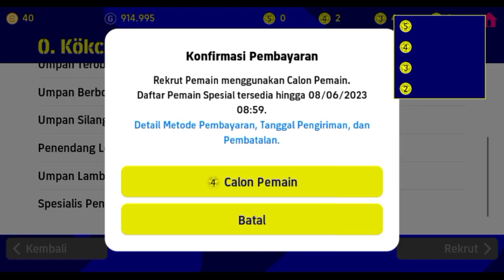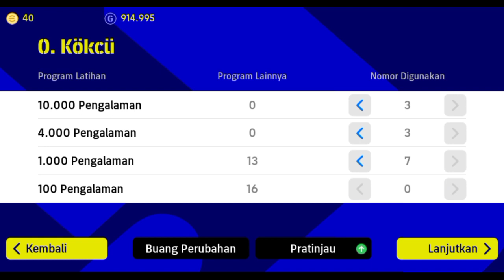RACIKAN O. KOKCU END SEASON MVPS MAX RATING 93 EFOOTBALL 2023 MOBILE